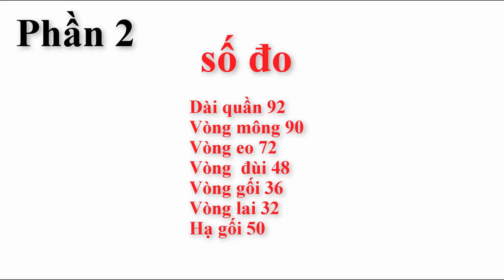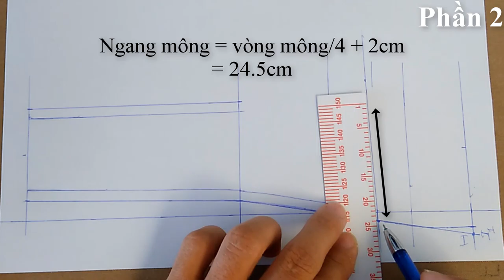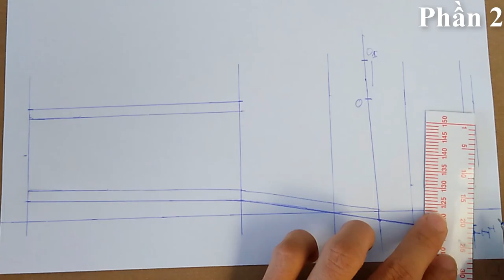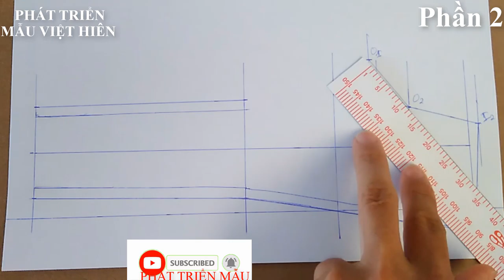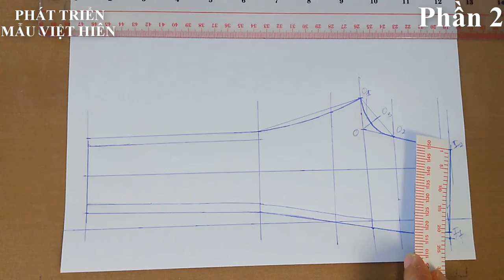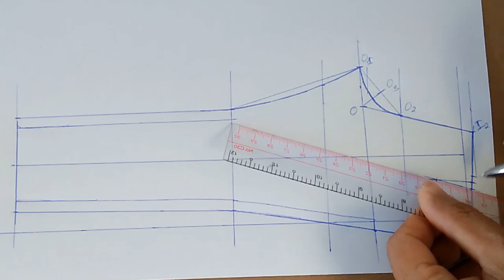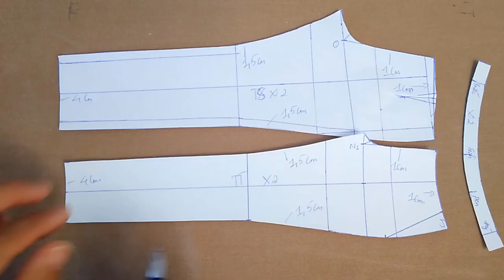10 | Cắt May Quần Tây Nữ | Phần 2 | Phát Triển Mẫu Việt Hiên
Cắt May Áo Thun Nam, Cắt May Áo Sơ Mi, Cắt May Quần Tây, cắt may đầm ôm body, cắt may đầm chữ A, Cắt May Áo Khoác, đồ bộ mặc nhà, đồ bộ pijama, cắt may quần đùi,
Hướng dẫn cắt may miễn phí, thiết kế rập công nghiệp trên Youtube
Với phương châm ai cũng có thể học được, ai cũng có thể tự cắt may được